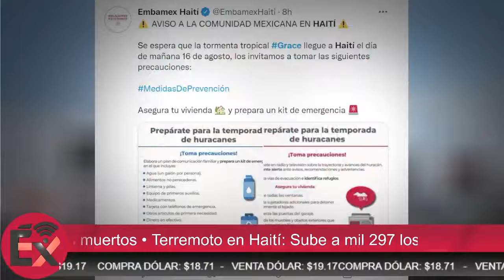Terremoto en Haití: Sube a mil 297 los muertos